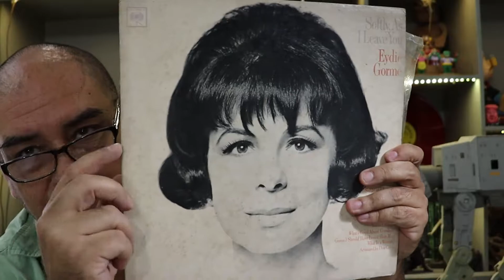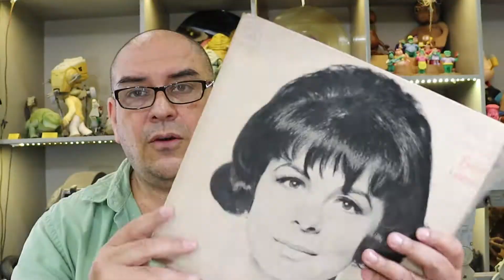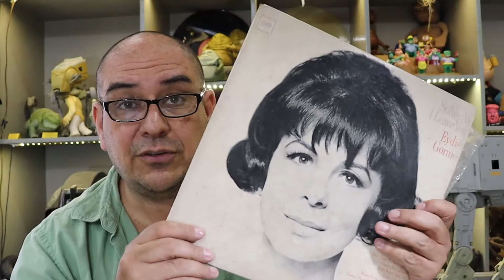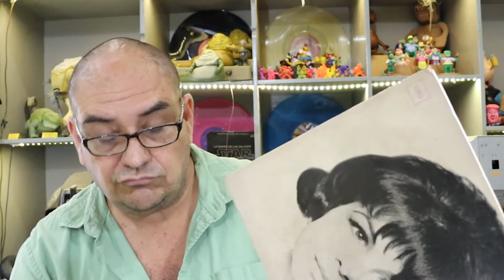Eydie Gormé – Softly, As I Leave You, aprendiendo de los vinilos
Este disco no fue aleatorio queria conocer mas de Eydie Gorme